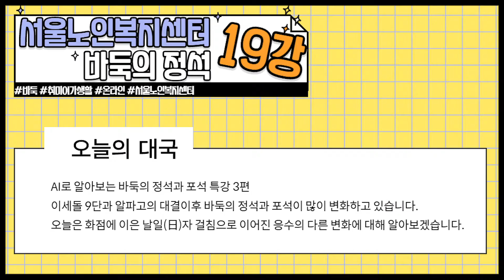[온라인상상교실] 바둑의 정석 제19강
바둑의 정석"은 매주 수요일에 업로드 되고 있으며  어르신의 관심이 많은 대국 해설과 사활문제로 진행 되고 있습니다.

많은 어르신들의 관심 부탁드립니다.